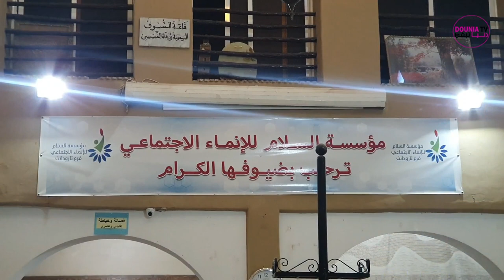تارودانت: مؤسسة الإنماء الاجتماعي ومركز تحاقن الدم ينظمان حملة للتبرع بالدم/ السبت 2 مارس 2024